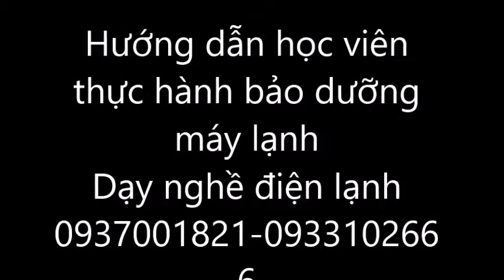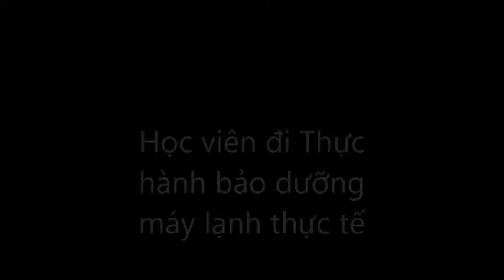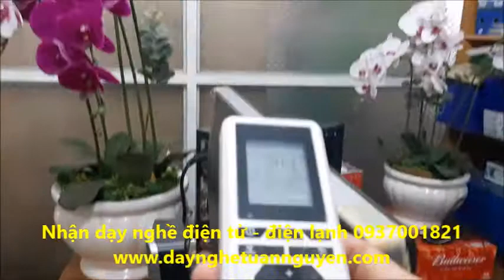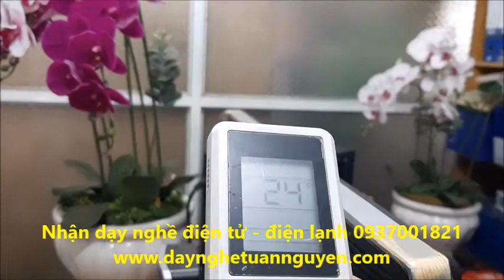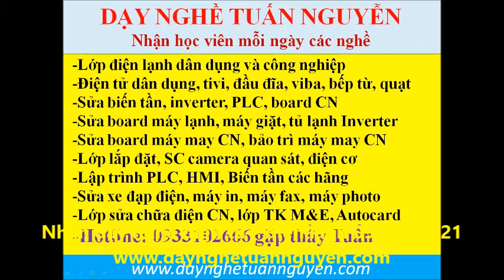Thầy Tuấn chia sẻ kinh nghiệm đi bảo dưỡng điện lạnh cho dân thợ điện lạnh tránh được phiền phức